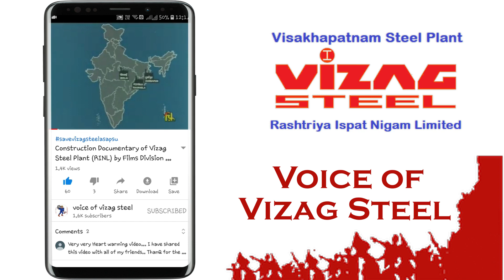Prestigious JAWAHARLAL NEHRU AWARDS-2020 -RINL function 18-02-2020, Thrishna Grounds, Ukkunagaram